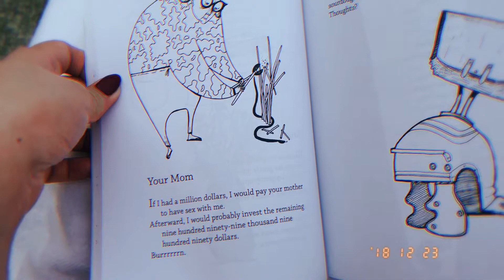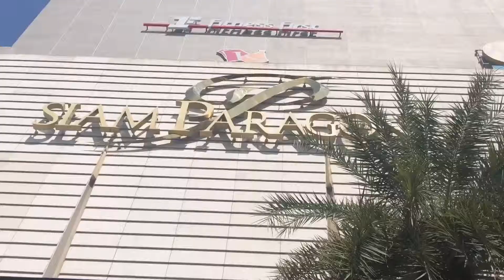BER VLOGS: #34 BANGKOK 2K18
Hopefully gonna upload again soon :-) here's a short vlog from my family trip to Bangkok over Christmas 2018.